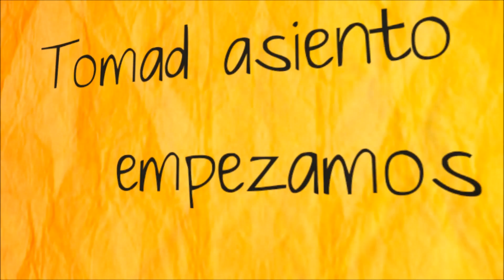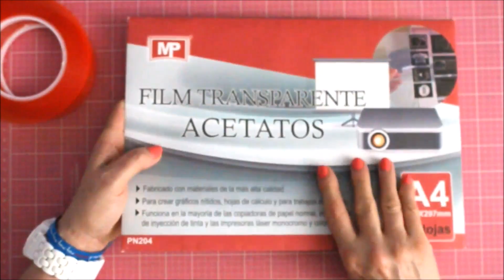Tutorial Scrapbook Mini album de ACETATO ADORABLE de Artemio- Samselua Scrap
Un mini álbum realizado con acetato y la colección I Am de la marca Simple Stories. Es un tutorial muy fácil de Scrapbook con una preciosa colección de Simple Stories. Te va a encantar realizar este mini album, con el que podrás usar nuevos materiales dentro del mundo del scrapbooking.

Tutorial Scrapbook Mini album de ACETATO colección I AM Simple Stories - Samselua Scrap